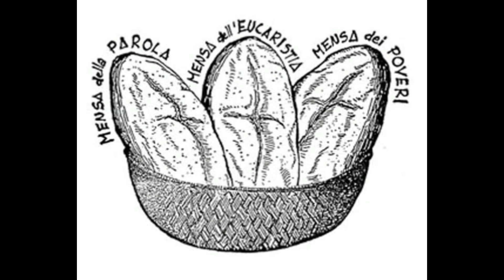A te che sei... 2016, Casa della Carità BVG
Raccolta di foto
della Casa della Carità Beata Vergine della Ghiara
anno 2016.
Momenti caldi e quotidiani di amicizia